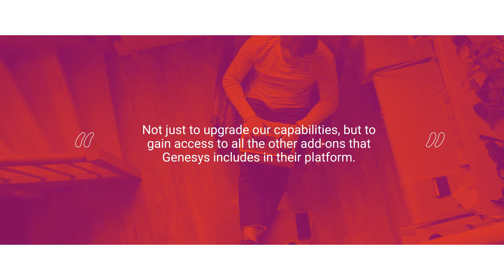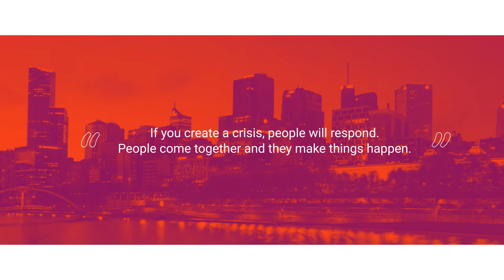McMillan Shakespeare: Ensuring business continuity during a crisis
Committed to customer experience transformation, McMillan Shakespeare moved to Genesys Multicloud CX™ from an on-premises Genesys solution to improve agility and business continuity. The upgraded platform enables remote working, provides additional functionality and offers flexibility to scale its contact center operations to meet the company’s long-term needs.